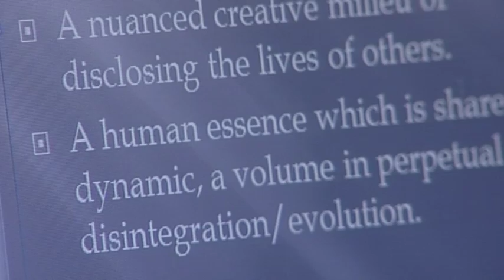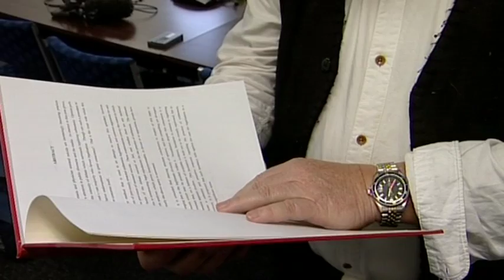Euthanasia debate heating up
A movement to legalise euthanasia in New Zealand is drawing some criticism from a local ethics academic.

22,000 people have had their say on the call for an inquiry into public opinion on assisted dying.

But there's concern locally that if the practice is legalised, it may be overused.